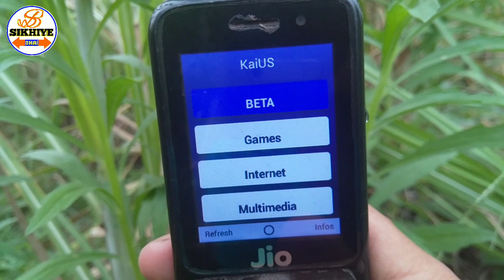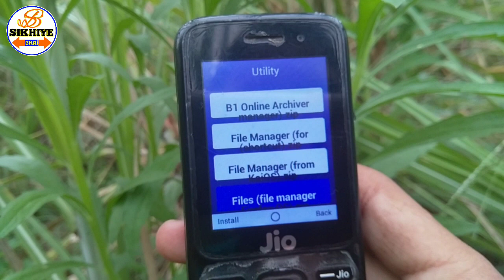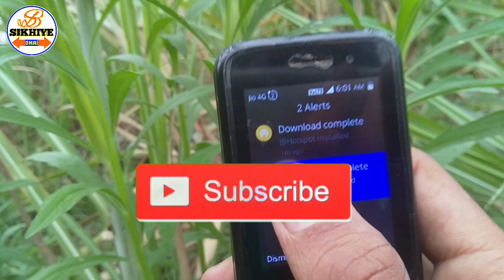jio phone new update today , jio phone omnisd के बिना सभी ऐप्प install करो 2 मिनट में ।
(1) jio
(2) jio phone
(3) jio phone update
(4) jio phone new update today
(5) jio phone omnisd
(6) jio phone omnisd का दादा आ गया आज
(7) jio phone app install

Jarur karna.